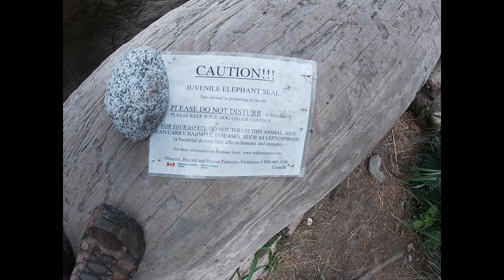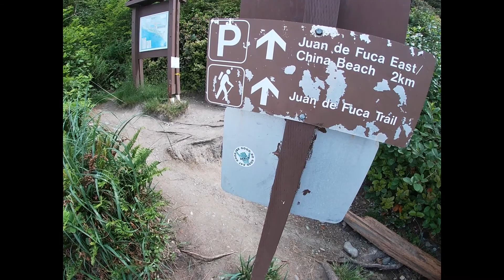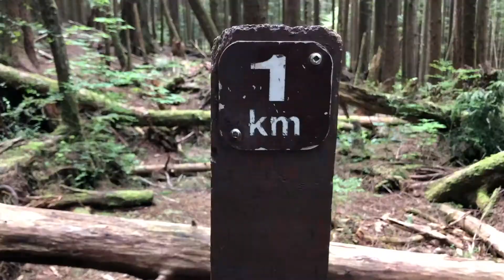BEAR BEACH to CHINA BEACH | Juan De Fuca Trail - Day 4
The Juan De Fuca Marine Trail is a staple overnight adventure for hiking enthusiasts. We made the less popular decision to hike the trail in reverse from Botanical Beach to China Beach and it paid in dividends. There is nothing better than waking up on the shores of beautiful beaches and we practically had them all to ourselves.

This trail is amazing for experts and beginners alike and can be done in many different speeds and fashions.

On our fourth and final day of the trail we covered the 9km stretch from Bear Beach to the China Beach Trailhead.

Thanks for coming along for the adventure!

Title: Take It Outside
Artist: CLEM